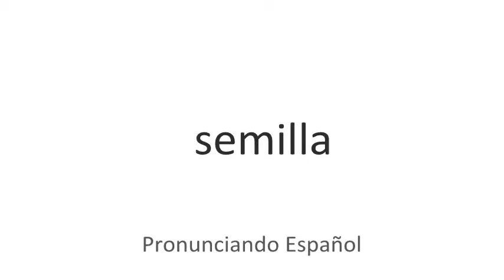Cómo se pronuncia Semilla